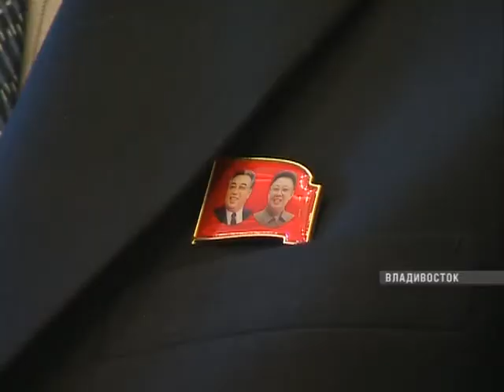Владимир Миклушевский провел встречу с спецпосланником руководителя КНДР